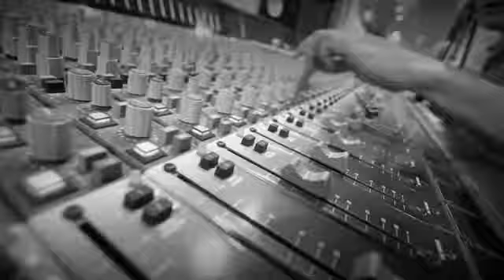Rolou Sentimento Marreta You Planeta Com Desejo de